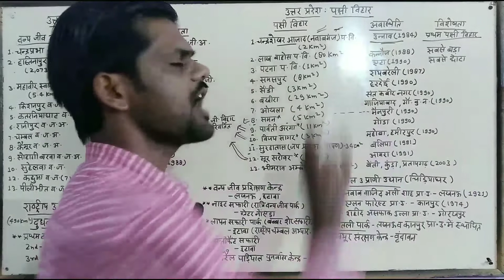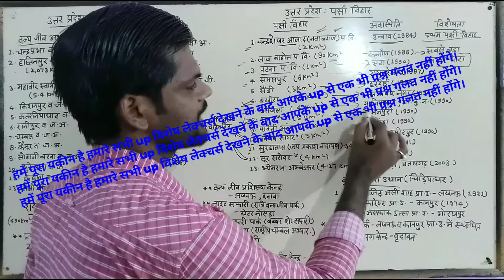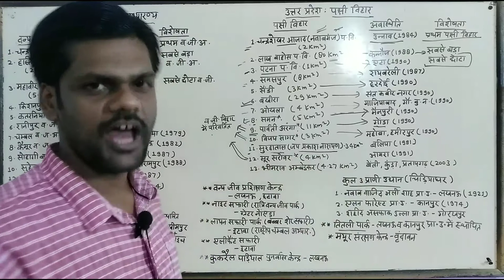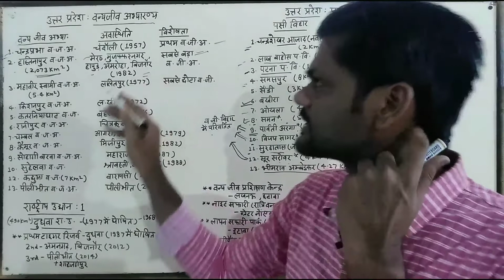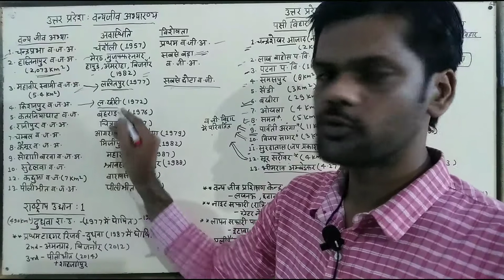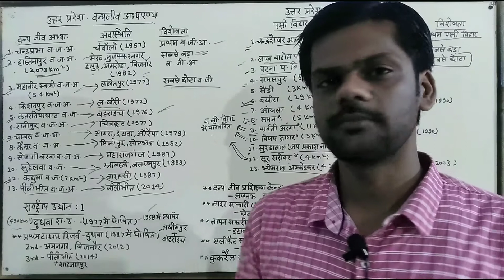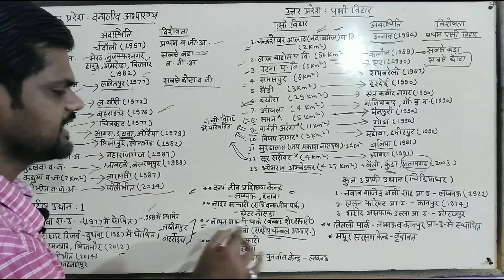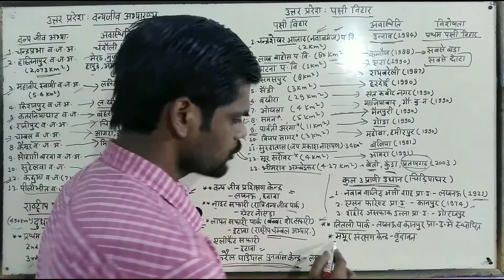Wildlife Sanctuaries & Bird Sanctuaries in Uttar Pradesh उ. प्र.के वन्यजीव अभ्यारण्य व पक्षी विहार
Uttar Pradesh

उत्तर प्रदेश की सभी परीक्षाओं के लिए उपयोगी
uppsc upsssc beo upb.ed. lekhpal upp upsi .

उत्तर प्रदेश की सभी परीक्षाओं के लिए